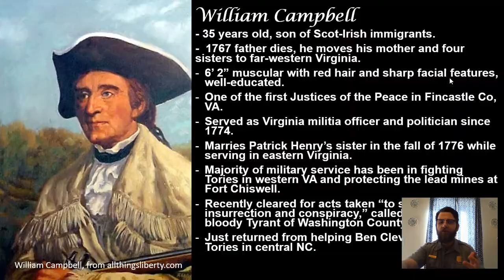Overmountain Victory NHT: "Partisans United: Edward Lacey"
Ranger William from the Overmountain Victory National Historic Trail shares some background information about Edward Lacey, one of the Patriot leaders on the Overmountain Victory Trail and the Kings Mountain Campaign.

This video is part of the "Partisans United" series, sharing more information about different Patriot officers and highlighting how their shared experiences and ability to cooperate made their victory possible.